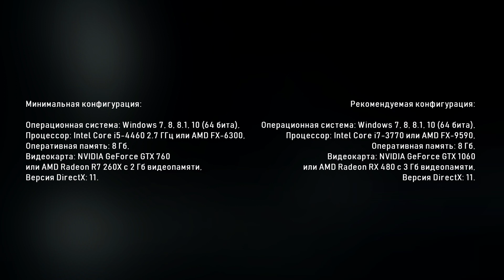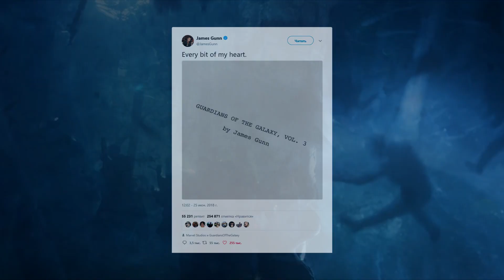Let's News! #25 - "Откровенный Плагиат!" © Bethesda